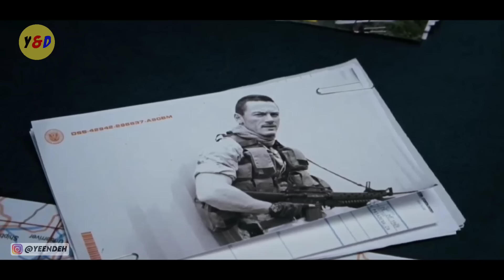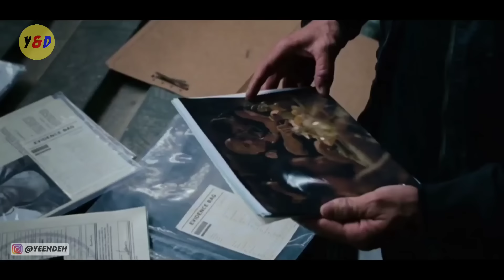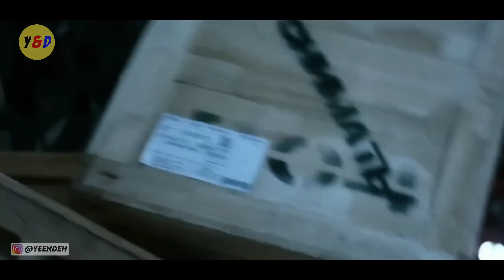Keren !!! Ketika Tank Menguasahi Jalan Tol - ALUR CERITA FILM Fast and Furious 6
Hallo guys , di video kali ini saya akan Me Rangkum Seluruh Alur Cerita Film Fast & Furious 6 yang dirilis pada tahun 2013. Film ini disutradarai oleh Justin Lin dan dibintangi Oleh Mendiang Paul Walker, Vin Diesel, Dwayne Johnson, Michelle Rodriguez, Luke Evans dan masih banyak aktor keren lainnya.

mengisahkan Toretto dan timnya yang ditawari amnesti atas kejahatan mereka dengan membantu agen DSS Luke Hobbs untuk menangkap kelompok tentara bayaran, salah satu anggotanya adalah almarhum kekasih Toretto, yaitu Letty Ortiz (Rodriguez).

Mari kita simak kelanjutannya di video ini..